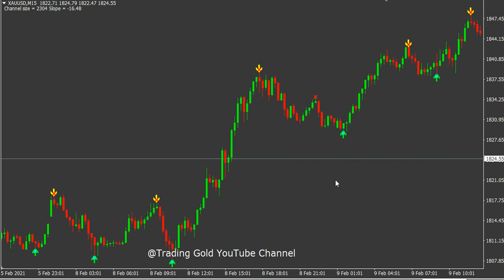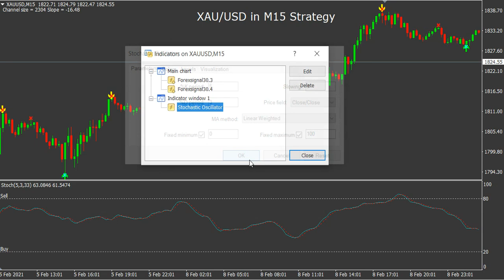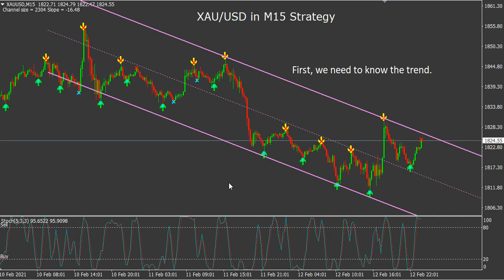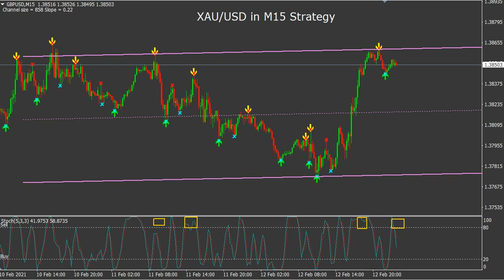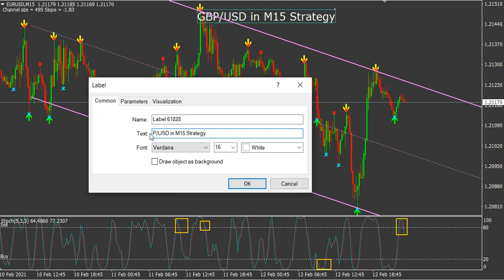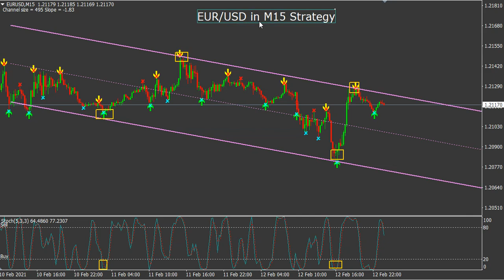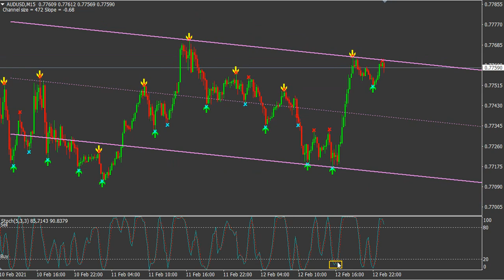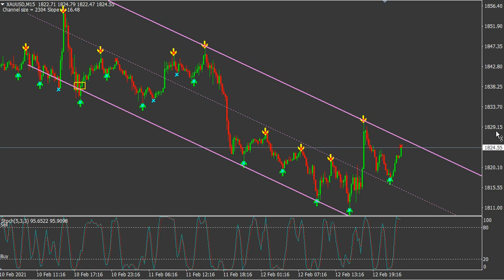Strategy Forex Signal System for Beginner Forecast Daily Tips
Daily Free Signals Forex Pairs Forecast Tips Daily Beginner Trading Videos